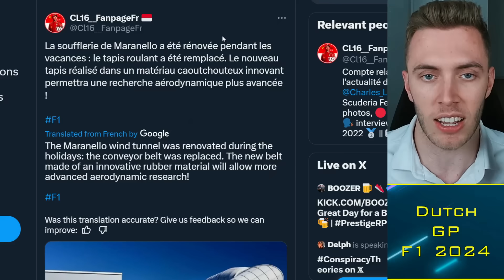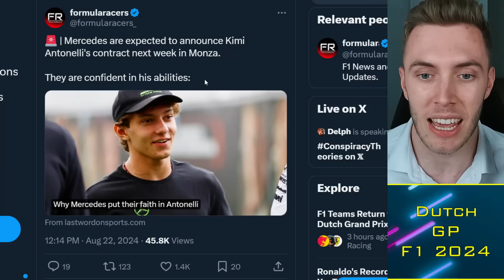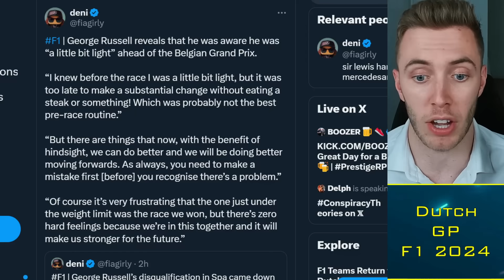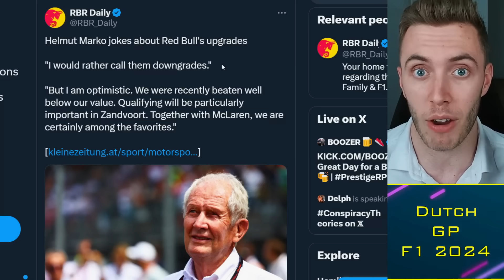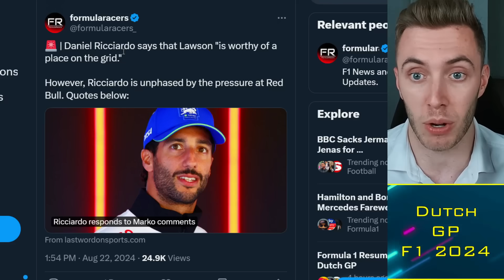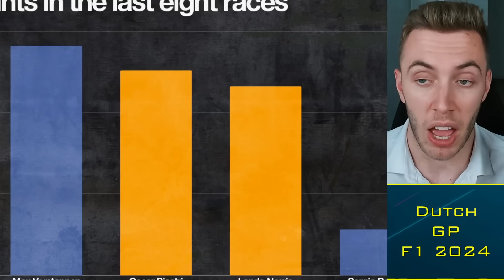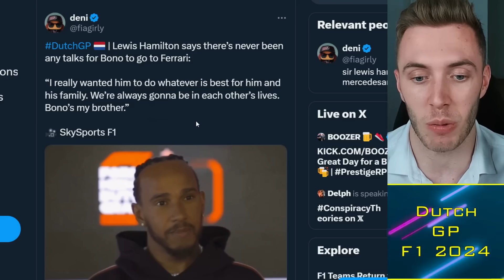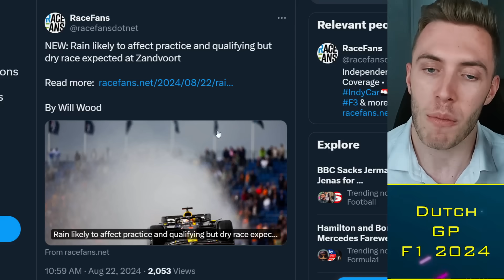Red Bull's HUGE UPDATE on Sergio Perez! 😨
Helmut Marko confirms that Liam Lawson will get a drive at either Red Bull Racing or VCARB for 2025, leaving Sergio Perez or Daniel Ricciardo without a seat. Ferrari's wind tunnel ugprades prepare their run for 2025 and 2026 when Lewis Hamilton arrives, while George Russell admits that Mercedes were concerned about being underweight before the Belgian GP began.

Timestamps:
00:00 Alright guys
00:30 F1 Updates
02:30 Media Day
08:00 Perez Cooked?

 f1, Red Bull's HUGE UPDATE on Sergio Perez! 😨